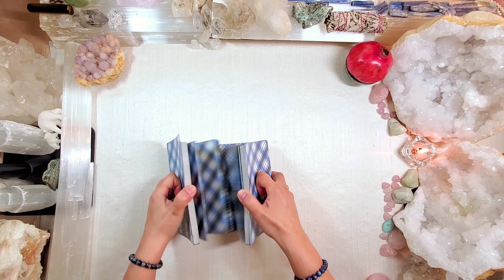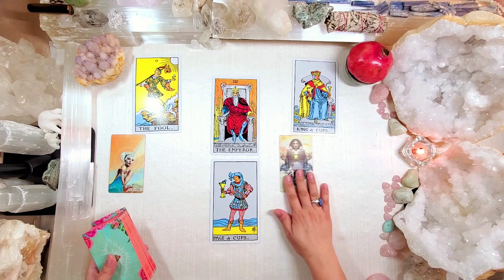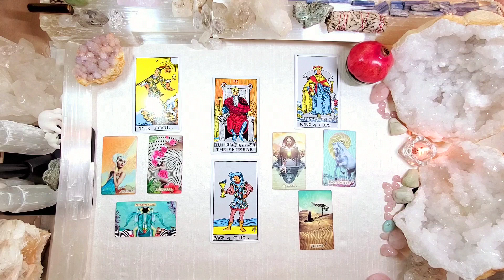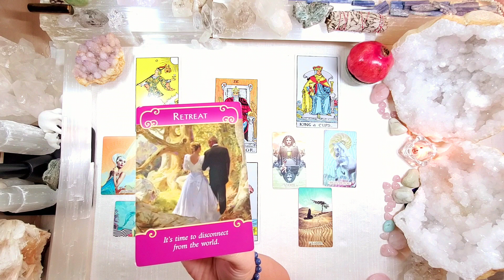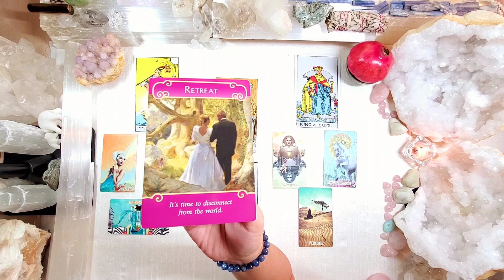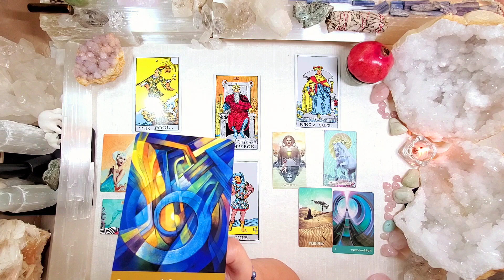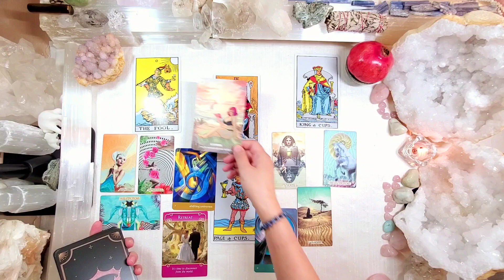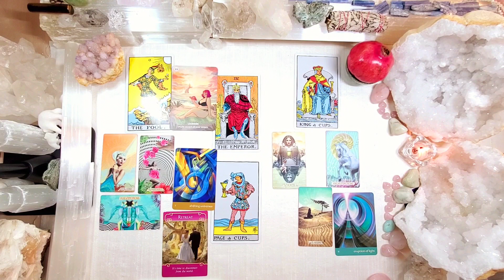LEO 💌📱👨‍💻"SOMEONE WANTS TO REACH OUT" OCTOBER 2-8, 2020 LOVE TAROT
Leo, this looks like a period of starting fresh. You are optimistic and excited about life again. Someone is watching you and wants to connect. They will reach out via text if social media. The only obstacle is that you need to get your new life together first, and they are OK to wait.❤